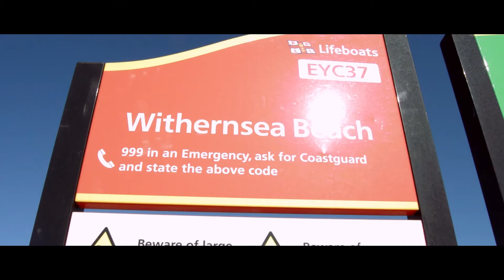First Day Of Spring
A short compilation video showing my short drive to Withernsea, Hull.